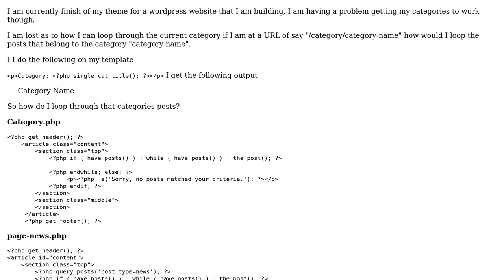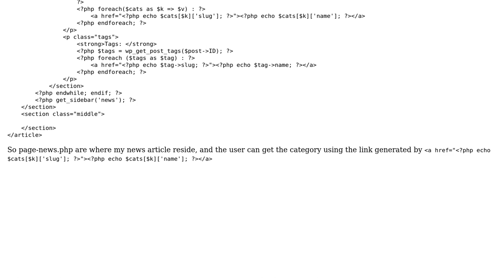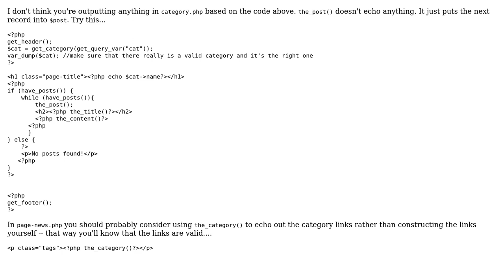Wordpress category, get all its posts (2 Solutions!!)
Wordpress category, get all its posts

With thanks & praise to God, and with thanks to the many people who have made this project possible! | Content (except music & images) licensed under CC BY-SA | Music | Images & others | With thanks to user Udders user Chris Carson user Awea and the Stack Exchange Network Trademarks are property of their respective owners. You are responsible for your own actions.